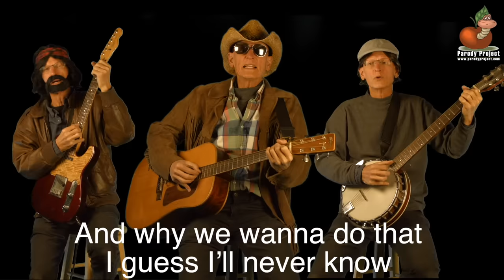THE BALLAD OF THE WALL - (Parody of) The Battle of New Orleans | Don Caron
Comments by Chris Joosse from Quora

The idea of a wall at the border presupposes that walking across the border is how illegal immigration occurs. But it’s not how that works. The majority of people who live in the US without documentation came legally on a temporary visa, and just stayed.

A wall doesn’t fix that. These people never walked across a border, they flew in or crossed at border points of entry- legally.

The point of the wall was never to stop immigration, it was only ever to conjure a picture of America humiliating Mexico, by “making them pay for it”. And Trump’s base ate it up, they loved the idea of mighty America sticking it to Mexico.

LYRICS TO THE BALLAD OF THE WALL
Lyrics by Don Caron - Music: "The Eighth of January" (Old American fiddle tune).

In 2018 they plan a little trip
to plug up all the leaks along the southern border strip.
They plan to surprise ‘em and to make a big arrest
cause the president he told ‘em that they didn’t send their best

They passed some laws but illegals kept a comin'.
There wasn't nigh as many as there was a while ago.
They gathered ‘em up and started to deport ‘em
down to the border and back to Mexico.

They gathered a militia and they named it after ice
Wanted to be positive it didn’t sound too nice
They searched in the churches and the schools and the mall
And the president announced that he was gonna build a wall.

The prez made rules but the courts overturned ‘em.
He was ill-convinced that illegals had to go.
He made some threats and that was disconcertin’
So they headed for the border and back to Mexico.

You’d think we’d see why we wouldn’t want a wall
Those people pay their taxes, 12 billion all in all.
They pick all the fruit and the veggies from the field
It’s pretty clear they end up on the raw end of the deal

But the spread some lies, try to make em look like bad guys
sayin’ that they’re criminals and on the public dole
When it comes to fake news that one gets the grand prize
Always change reality to fit the current goal

Well we chase em through the briars
and we chase em through the brambles
‘cause we need someone to blame when our economy is slow
We’d better face the fact that our thinking is in shambles
And our problems ain't coming from a place called Mexico.

Now the fruit is hanging in the bushes and the trees
and the farmers are a beggin’ won’t someone pick it please
billions of dollars just a rottin’ on the ground
and the gringos won’t do it - not a single worker found

I wonder what we’ll do when they all just stop a comin'
They handle all the jobs that we refuse to do
Best of luck to you if it’s a farm that your runnin'
'cause chances are you’re never gonna find another crew.

Well we chased em through the briars
and we chased em through the brambles
And why we wanna do that I guess I’ll never know

History of the Original Song - The Battle of New Orleans

Most people who know and love the iconic tune "The Battle of New Orleans," believe it was written by folk singer Johnny Horton, who made it famous when it hit number one on the charts in 1959. The person who actually penned the lyric was singer/songwriter James Corbitt Morris (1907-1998). His stage-name was Jimmy Driftwood and he was best known for his songs "The Battle of New Orleans" and "Tennessee Stud."  He wrote over 6,000 songs and more than 300 of them were recorded and released by other artists.

The melody for "The Battle of New Orleans" is based on an American fiddle-tune titled "The 8th of January," which was the date of the Battle of New Orleans.